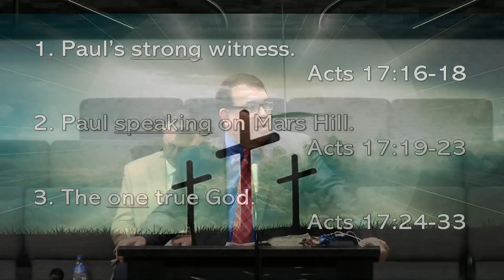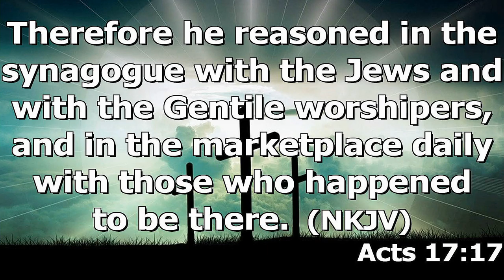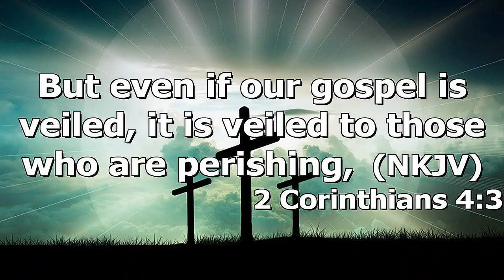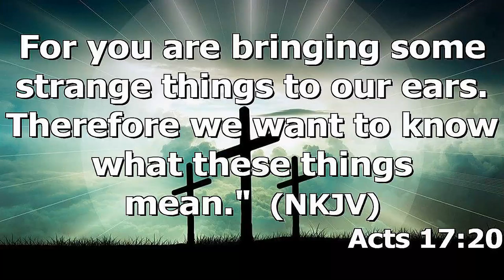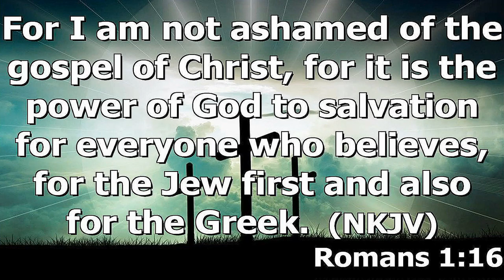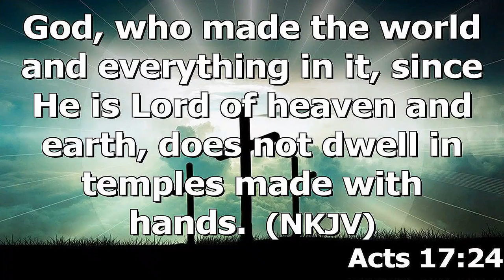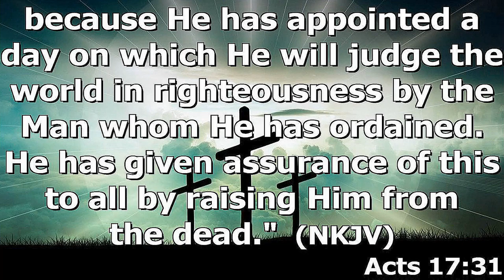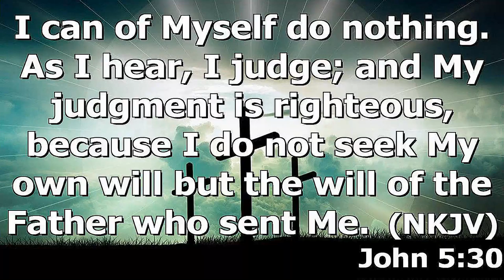"The Unknown God" by Pastor Michael Franklin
Pastor Michael Franklin's message "The Unknown God' which is part of the "Book of Acts" series, was recorded Sunday morning Nov 29, 2020 at Rye Hill baptist Church - Fort Smith, Ar. Enjoy the message and may God Bless.
Acts:17 16-33